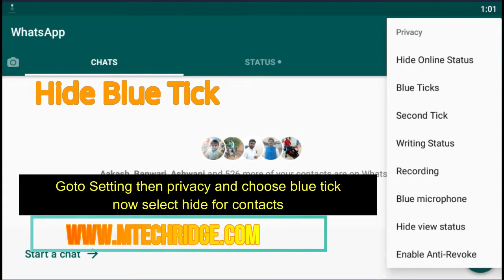Whatsapp - Read Deleted Messages, Hide Blue Ticks, Second Tick(GBWhatsapp)